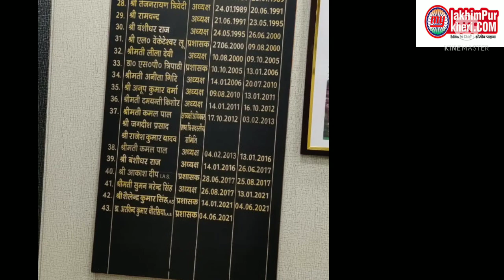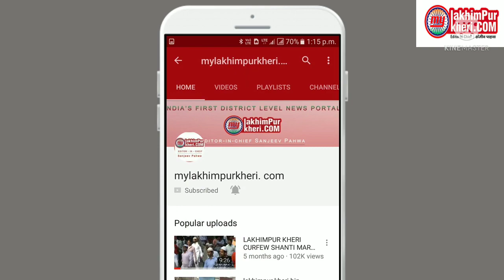जिला पंचायत- नवनिर्वाचित अध्यक्ष ने पद के साथ विकास की भी ली शपथ।।